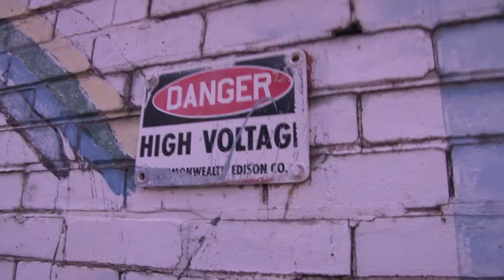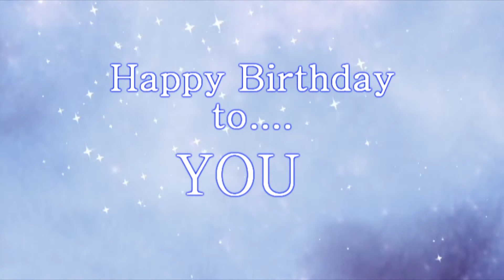Campos Productions ALEXIA CLIP.